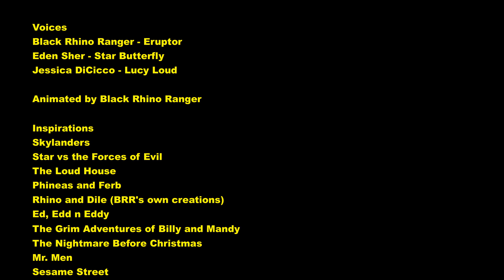Cookies and Screams (Flash Halloween Crossover Short)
Eruptor has made cookies for halloween. but I don't think they should be eaten by anyone who can't withstand more than 700 degrees celcius.

This was a rushed production because I was in England and offline for 15 days and I was unable to do any work due to a comeback illness. This left me only 2 days of production. I did the best I could but if I wasn't in England for 2 weeks, I could have done better.

But I will say tune in for November 2nd. I might have something for the Day of the Dead.